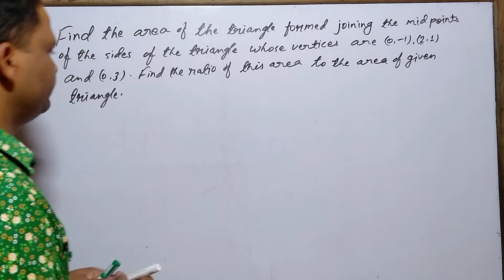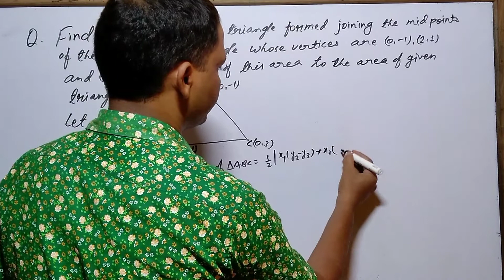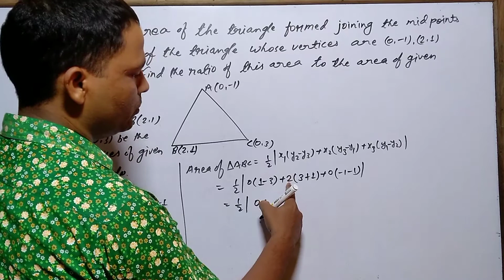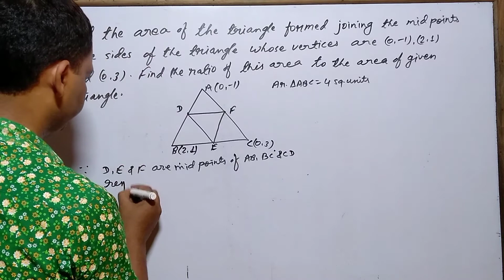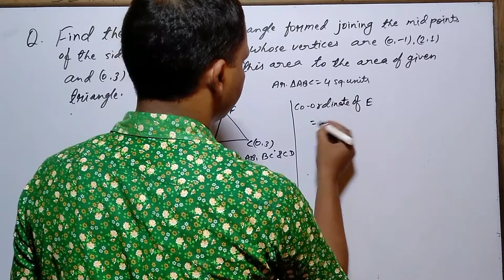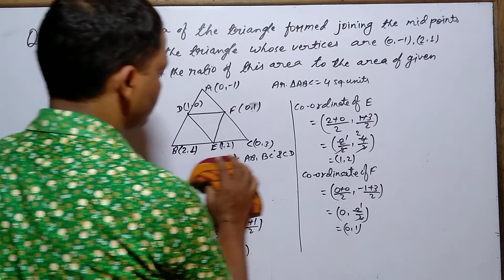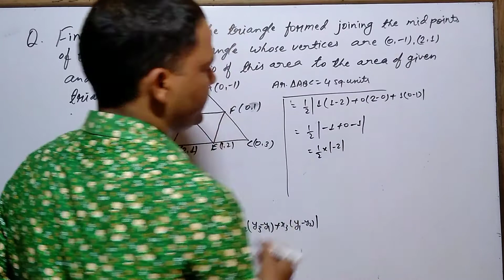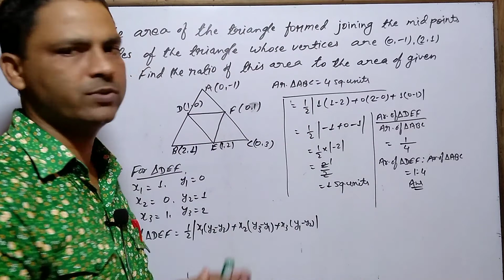CLASS:10,EX:7.3,Q.3,COORDINATE GEOMETRY//VERY SIMPLE//BY DEWASHISH SIR//